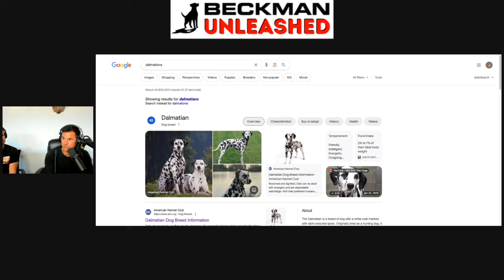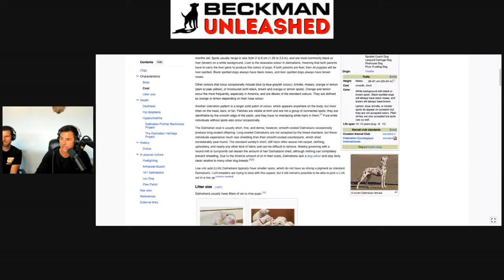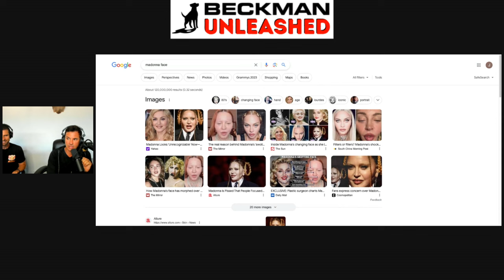Dalmatians & What Breed is the Perfect Helper-Dog? Internet Shammers! Special Guest from the Pod!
If you want more information on the Beckman Coaching Program email

Leave a Voicemail
USA